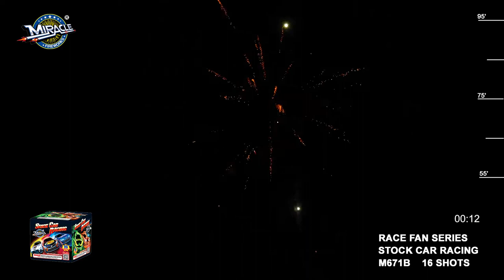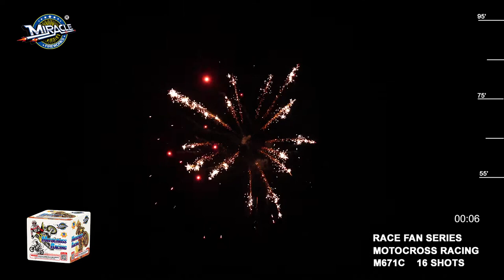200G M671 RACE FAN ASSORTMENT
16 SHOT ASSORTMENT